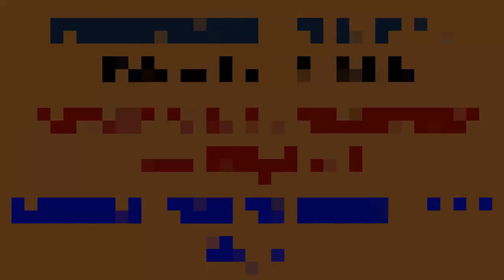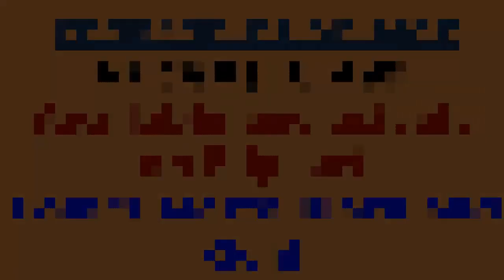Panasonic P55 Max with 5000mAh battery launched for Rs. 8499| First Look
Panasonic has launched P55 Max, the company’s latest budget smartphone in the ‘P Series’ with  5000mAh battery. It has a 5.5-inch HD 2.5D curved glass display, is powered by a quad-core MediaTek MT6737 processor, runs on Android 7.0 (Nougat), has a 13-megapixel rear camera with quad-LED flash and a 5-megapixel front-facing camera. It has a metal body, but doesn’t have a fingerprint sensor. The Panasonic P55 Max comes in Matte Black and Gold colors, is priced at Rs. 8,499 and is available exclusively on Flipkart.

5000 एमएएच बैटरी के साथ पैनासोनिक पी55 मैक्स, एंड्रॉइड 7.0, 4 जी वीओएलटीई ने रुपये के लिए लॉन्च किया। 8499
باناسونيك P55 ماكس مع بطارية 5000mAh، الروبوت 7.0، أطلقت 4G فولت لجمهورية صربسكا. 8499
5000mAh pil ilə Panasonic P55 Max, Android 7.0, 4G VoLTE, Rs üçün başladı. 8499
Panasonic P55 Max з батарэяй 5000mAh, Android 7.0, 4G VoLTE запушчаны для Rs. 8499
Panasonic P55 Max с батерия 5000mAh, Android 7.0, 4G VoLTE стартира за Rs. 8499
松下P55最大与5000mAh电池，Android 7.0，4G VoLTE推出卢比。8499
Panasonic P55 Max s baterií 5000mAh, Android 7.0 a 4G VoLTE. 8499
Panasonic P55 Max met 5000mAh batterij, Android 7.0, 4G VoLTE gelanceerd voor Rs. 8499
Panasonic P55 Max avec batterie 5000mAh, Android 7.0, 4G VoLTE lancé pour Rs. 8499
Panasonic P55 Max 5000mAh ბატარეით, Android 7.0, 4G VoLTE- ისთვის. 8499
Panasonic P55 Max mit 5000mAh Akku, Android 7.0, 4G VoLTE startete für Rs. 8499
Panasonic P55 Max με μπαταρία 5000mAh, Android 7.0, 4G VoLTE ξεκίνησε για Rs. 8499
Panasonic P55 Max me 5000mAh o na pu ki, Android 7,0, 4G VoLTE a hemo no RS. 8499
Panasonic P55 Max 5000mAh akkumulátorral, Android 7.0, 4G VoLTE indított az Rs-hez. 8499
Panasonic P55 Max með 5000mAh rafhlaða, Android 7,0, 4G VoLTE hleypt af stokkunum fyrir Rs. 8499
Panasonic P55 Max dengan baterai 5000mAh, Android 7.0, 4G VoLTE diluncurkan untuk Rs. 8499
Panasonic P55 Max con batteria 5000mAh, Android 7.0, 4G VoLTE lanciato per Rs. 8499
パナソニックP55 Max、5000mAhバッテリー、Android 7.0、4G VoLTE for Rs。 8499
5000mAh батареямен Panasonic P55 Max, Android 7.0, 4G VoLTE Rs үшін іске қосылды. 8499
Panasonic P55 Max, 5000mAh 배터리, 안드로이드 7.0, 4G VoLTE, Rs 출시. 8499
Panasonic P55 Carolus 5000mAh et altilium, Android 7.0, 4G est launched volte Rs. (VIII)CDXCIX
5000 എംഎഎച്ച് ബാറ്ററിയുമായി പാനസോണിക് പി 55 മാക്സ്, ആൻഡ്രോയിഡ് 7.0, 4 ജി വോൾട്ട് തുടങ്ങിയവയാണ് പുറത്തിറക്കിയിരിക്കുന്നത്. 8499
Panasonic P55 Max нь 5000mAh зайтай, Android 7.0, 4G VoLTE нь Rs-д зориулсан. 8499
5000mAh ဘက်ထရီနှင့်အတူ Panasonic က P55 မက်စ်, 7.0 က Android, 4G VoLTE ထဲကရူပီးဘို့စတင်ဆောင်ရွက်ခဲ့သည်။ 8499
Panasonic P55 Max com bateria 5000mAh, Android 7.0, 4G VoLTE lançado para Rs. 8499
Panasonic P55 Max cu baterie de 5000mAh, Android 7.0, 4G VoLTE lansat pentru Rs. 8499
Panasonic P55 Max с батареей 5000 мАч, Android 7.0, 4G VoLTE запущен для рупий. 8499
Panasonic P55 Max s 5000 mAh baterijo, Android 7.0, 4G VoLTE je začela za Rs. 8499
Panasonic P55 Max con batería 5000mAh, Android 7.0, 4G VoLTE lanzado para Rs. 8499
Panasonic P55 Max med 5000mAh batteri, Android 7.0, 4G VoLTE lanserat för Rs. 8499
พานาโซนิค P55 Max พร้อมแบตเตอรี่ 5000mAh, Android 7.0, 4G VoLTE เปิดตัวสำหรับ Rs 8499
5000mAh batarya ile Panasonic P55 Max, Android 7.0, 4G VoLTE R için başlatıldı. 8499
Panasonic P55 Max з батареєю 5000mAh, Android 7.0, 4G VoLTE запущений для Rs. 8499
Panasonic P55 Max với pin 5000mAh, Android 7.0, 4G VoLTE được đưa ra cho Rs. 8499
פּאַנאַסאָניק פּ55 מאַקס מיט 5000מאַה באַטאַרייע, אַנדרויד 7.0, 4 ג מאל לאָנטשט פֿאַר רס. 8499